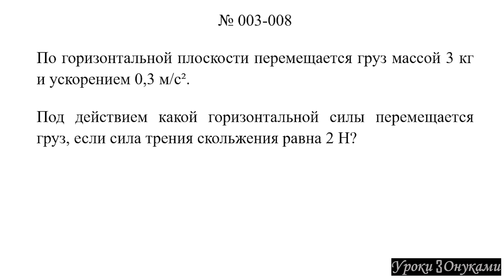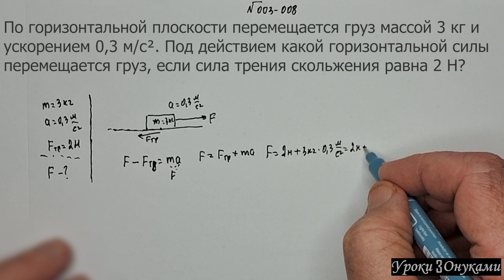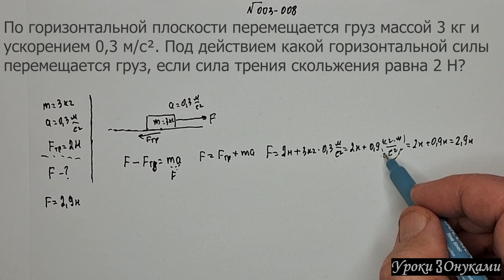003-008 Под действием какой F перемещается груз, если есть F трения?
Задача по физике (Плейлист 003 законы Ньютона, импульс):

По горизонтальной плоскости перемещается груз массой 3 кг и ускорением 0,3 м/с². Под действием какой горизонтальной силы перемещается груз, если сила трения скольжения равна 2 Н?

00:00 — Условие задачи
00:13 — Объяснение и решение